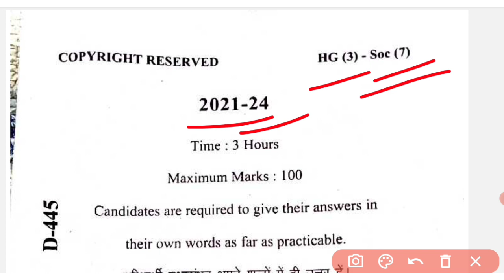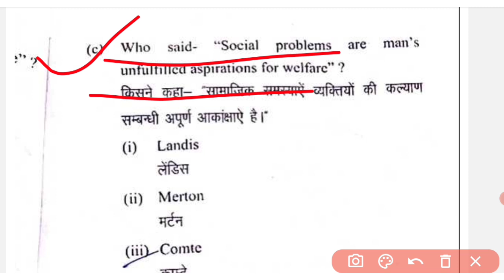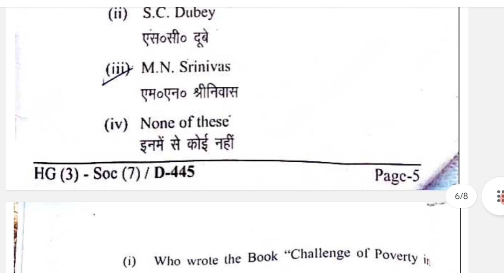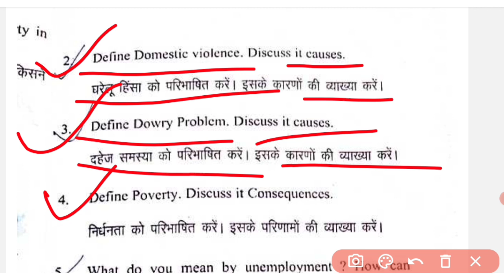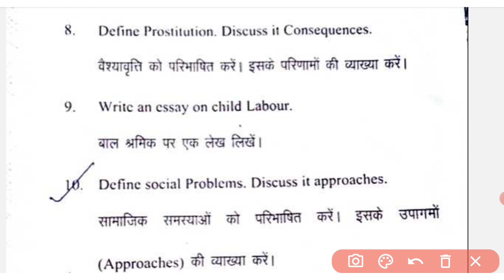LNMU Part-3 Sociology Honours Paper-7 Session 2021-24 Answer Key